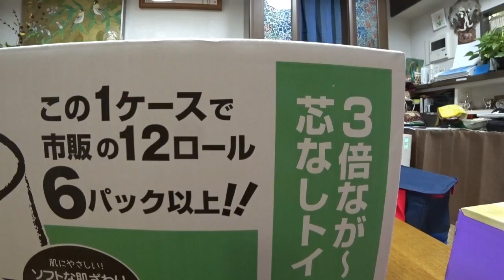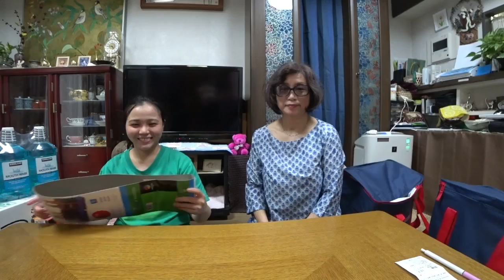コストコ購入品紹介 #1 ＆プルコギを料理して日越夫婦が食べてみたレビュー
【 運営しているもの一覧 】

【著書一覧】

【 他のYouTubeチャンネルはこちら 】